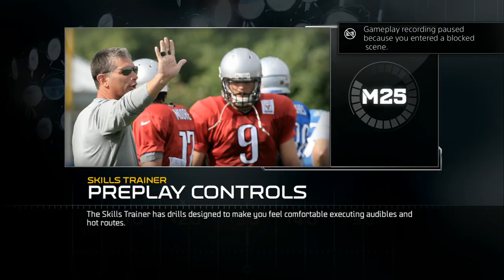UBMurda187 VS KING VENOMx41 W